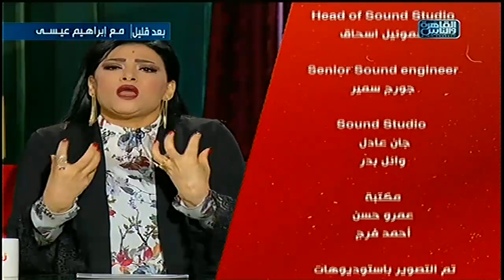نفسنة| دليل لسعادة المرأة .. حاجات عبيطة بنعملها .. لقاء مع مجدى صبحى 9 أكتوبر